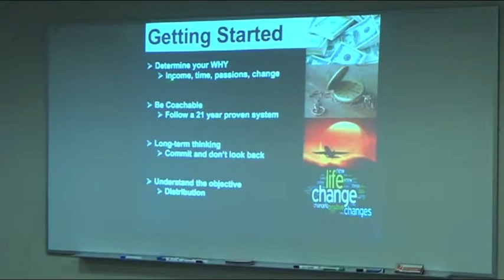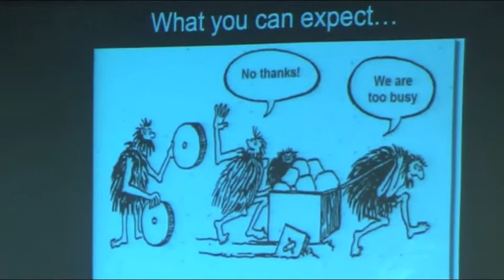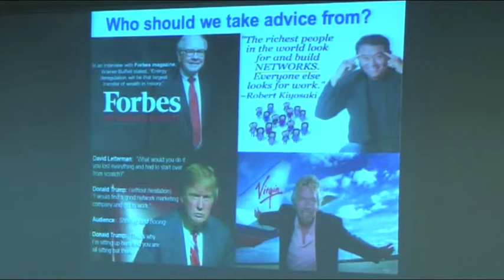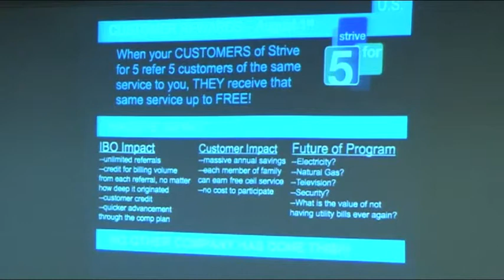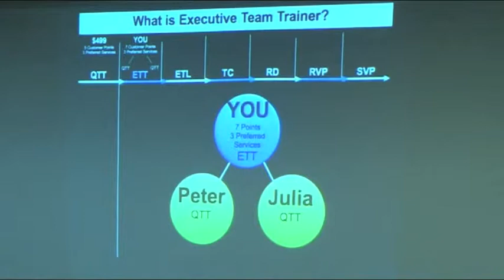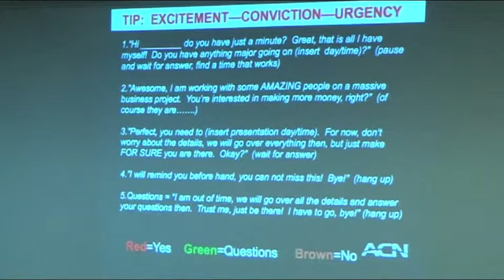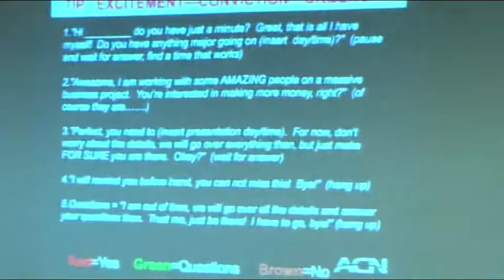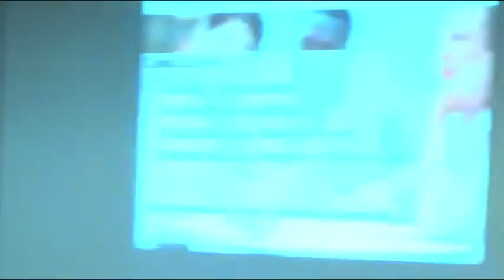Damon Lee ACN Training